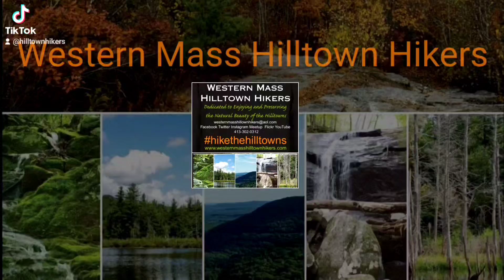Moore Mountain House Group Hike 09-25-21 in Montgomery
Our Group Hike Saturday, we crossed the beaver swamp and followed the old Mountain House Road lined by 100+ year old maple trees untill we reached 1200 feet of elevation where the large Moore Mountain House once stood, the first tourist hot spot in Western Mass in the late 1800's complete with barn and silo where folks once enjoyed croquet and hay rides, great fishing, fresh farm to table meals and the crisp mountain air here in Montgomery.  We then continued to Moose Meadow Pond, the Grist Mill, Whip factory and the Westfield Reservoir which in its creation was the demise of the Mountain House.  The reservoir was taken out of use as a primary water supply for Westfield in 1972.  History has run its course, the wild beauty of the hilltop Moore Mountain House remains.